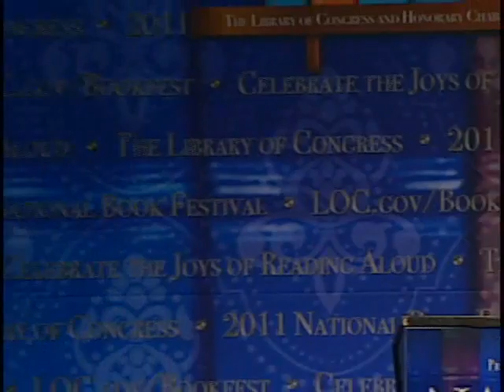Linda Pastan: 2011 National Book Festival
Poet Linda Pastan appears at the 2011 National Book Festival.

Speaker Biography: Linda Pastan is the author of many works of poetry, including "Carnival Evening," "Queen of a Rainy Country," "Waiting for My Life," "PM/AM," "The Last Uncle" and her latest work, "Traveling Light: Poems" (Norton), among others. She has twice been a finalist for the National Book Award and was awarded the Ruth Lilly Prize in 2003. She has also received the Dylan Thomas Award and a Pushcart Prize.